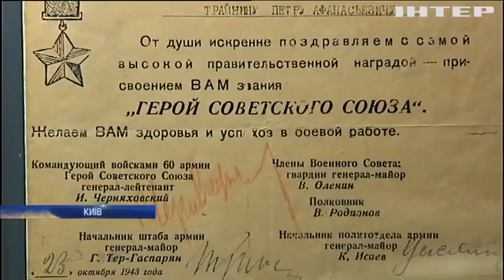Сьогодні 75 річниця визволення Києва від нацистів